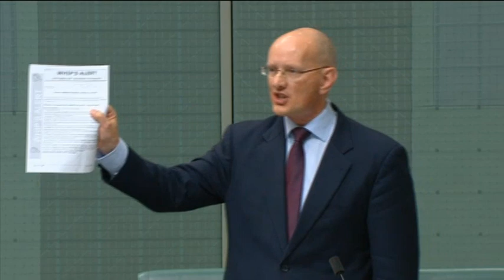House Sitting - 20 August 2012 [Part 1]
This YouTube channel is in no way affiliated with the Crown, Queen of Australia Her Majesty Elizabeth II, Governor-General of Australia Her Excellency the Honourable Quentin Bryce, Companion of the Order of Australia, Commander of the Royal Victorian Order, the Australian Government, the Australian Parliament, the Australian Senate, Anna Burke MP (or her deputies), the Australian House of Representatives, anyone working at Australian Parliament House or Jim.